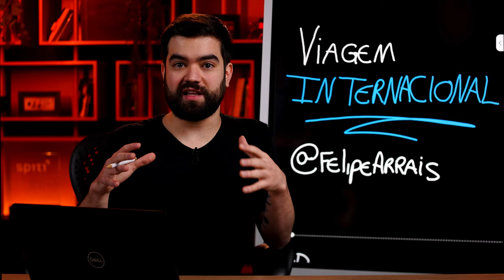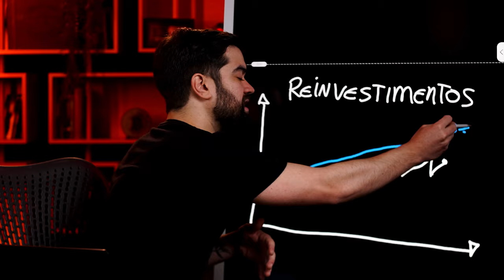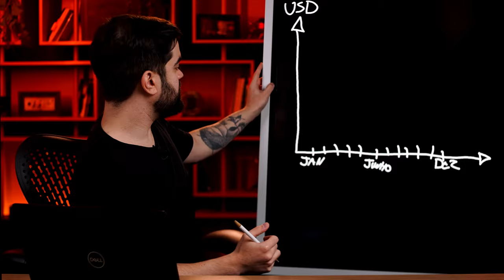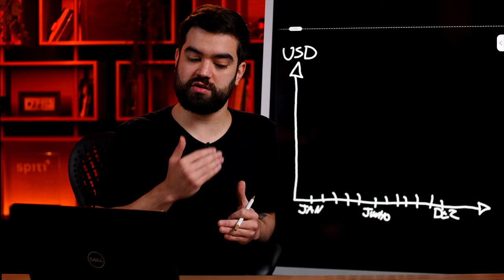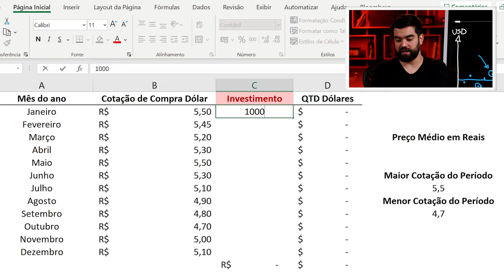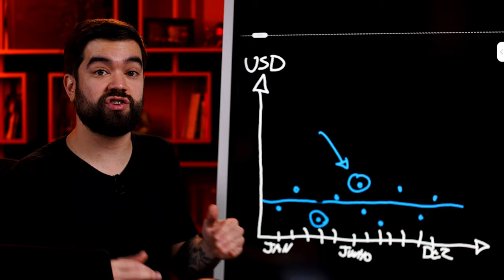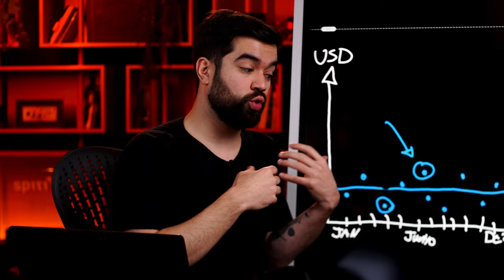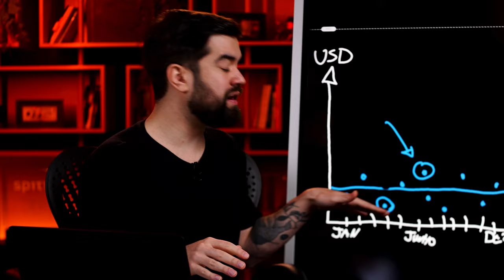COMO PLANEJAR SUA VIAGEM INTERNACIONAL? | Investimentos e ferramentas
Participe do maior EVENTO PRESENCIAL de finanças do Brasil

Câmbio, IOF, dólar, euro, spread… Parece algo muito complicado… Mas no final das contas a pergunta principal é:

"Vale a pena investir o dinheiro que você vai usar para viajar?”
"Se sim, quanto e por quanto tempo?"

Nesse vídeo chamamos o Felipe Arrais, especialista em investimentos internacionais, para tirar todas as suas dúvidas e te ensinar como você pode investir de forma inteligente para fazer viagens internacionais.

Além disso, o Arrais também te fala a ferramenta que ele mesmo usou para viajar para vários países.

Curtiu? Ficou com alguma dúvida?